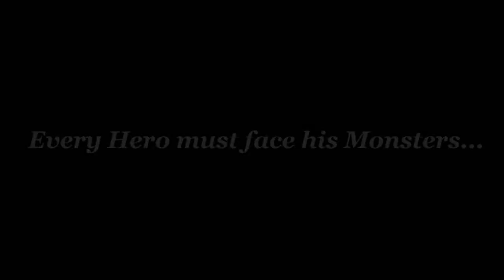Legend of the Rune Lords (XBLIG Trailer)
Long ago, in the Age of Runic Magia... Fantastic creatures roamed the land and Runes, the source of all magic, were available to all. That was until the Rune Lords came to hoard all of the precious Runes. Particularly the ancient and powerful Runic Magia. Legend of the Rune Lords: The Quest for Runic Magia is a short-form RPG featuring classic console RPG gameplay.